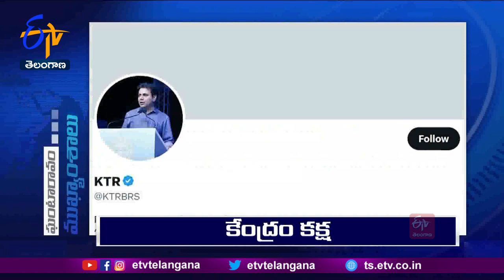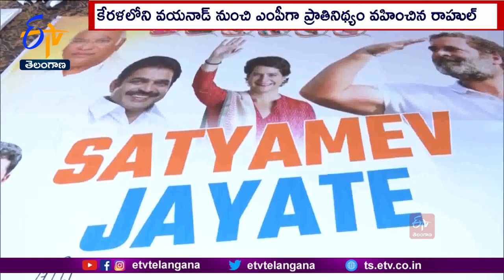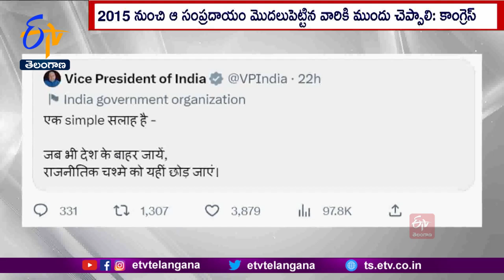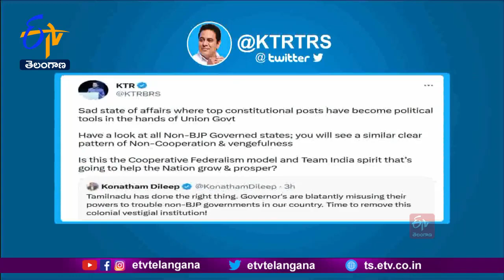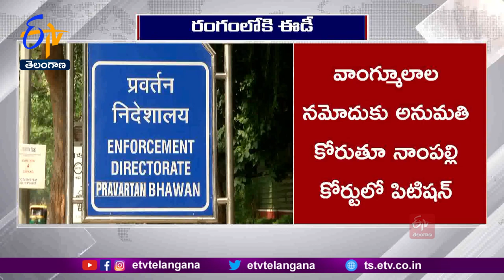Ghantaravam 12 NOON | Full Bulletin | 11th April '2023 | ETV Telangana | ETV Win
11th April '2023 | Ghantaravam 12 Noon | ఘంటారావం  |  ETV Telangana | ఈటీవీ తెలంగాణ | ETV Win | ఈటీవీ విన్‍